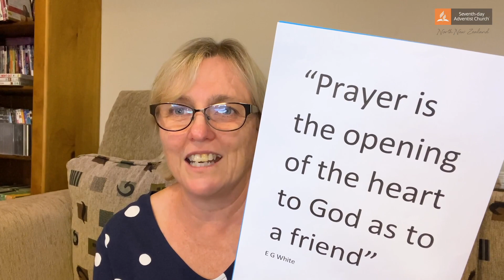Prayer Key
I went to a Seventh-day Adventist High School.  We had daily ‘Bible’ classes alongside Maths, Science, English and History and the one memory gem I recall we had to learn was this - “Prayer is the key in the hand of faith that unlocks Heaven’s Storehouse” EGW. Sadly, while the sound of this lovely phrase rolls from my memory and off my tongue, many, including myself, have misconstrued it’s meaning in our lives.

To the teenage mind that learnt these words, it sounds a lot like, ‘If I have enough faith and pray, I can control what Heaven will offer, or do for me.’  I have found this isn’t always the case!

As an adult, I still grapple with remnants of the thought that, when I need something, I need to prostrate myself - have enough faith, and beg heaven for a favourable outcome.

How can we ‘grow up’ in our thinking about prayer?

“Prayer is the opening of the heart to God as to a friend” EGW (I learnt these words too). It takes faith to pray and to believe that our prayers go past the ceiling and to a God who is our friend.  As I pray, I need my aim to be the developing of a relationship with God, rather than aiming to simply benefit from prayer directly – through answers sought.

Relationships are as varied between one person to another, as are our prayers – how is yours going with God?

Lord, help me to use my ‘Prayer Key’ wisely.  May I use it regularly to keep it from rusting in the lock, and may I not simply use it to push through the barrier door between myself and Heaven’s rich storehouse just for my benefit, but may I use my ‘Prayer Key’ to come into your house of love and grace, and simply sit awhile with you.

- Lynelle